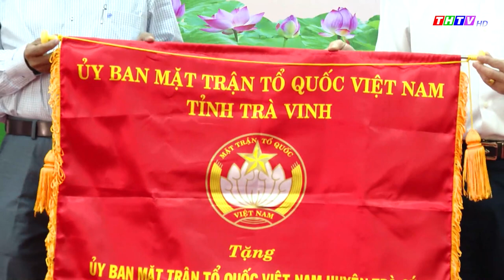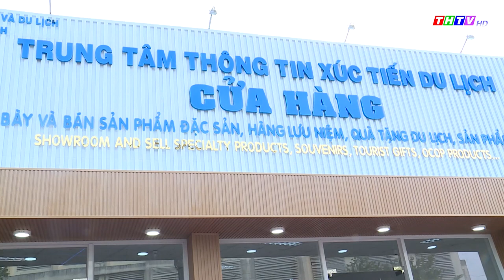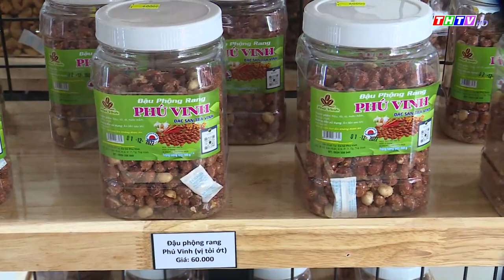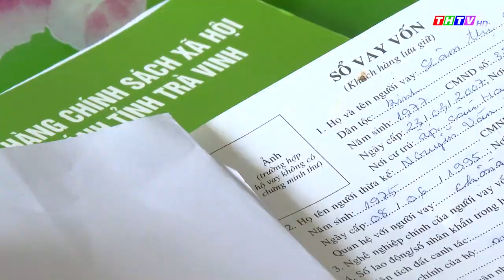Thời sự Thứ năm, ngày 29/12/2022 | THTV